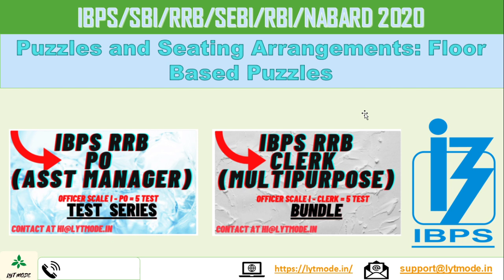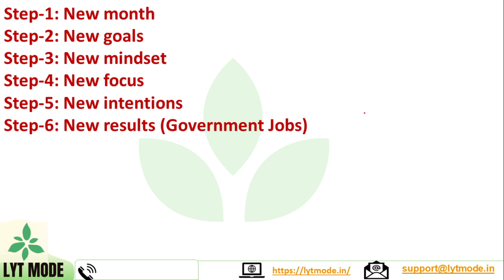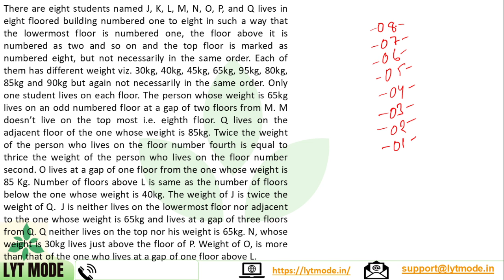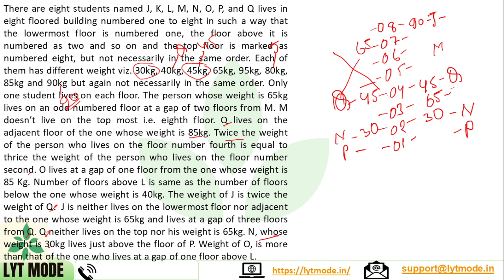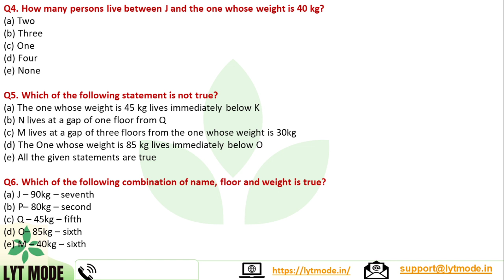Mains Level Floor Based Puzzles | Floor Based Puzzles for RBI, SEBI, NABARD, SBI, IBPS | LYTMODE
Mains Level Floor Based Puzzles for Banking and Insurance Exams. The trick to solve Floor Based Puzzles With for Bank or Insurance exams. Puzzles and Seating Arrangements for RBI, SEBI, NABARD, SBI, IBPS exams 2020. Day Based Puzzles and Seating Arrangements for RBI, SEBI, NABARD, SBI, IBPS.

Do join @11am for Reasoning lectures.
Do you want to clear RBI Grade B 2020?
Do you want to clear NABARD Grade A 2020?